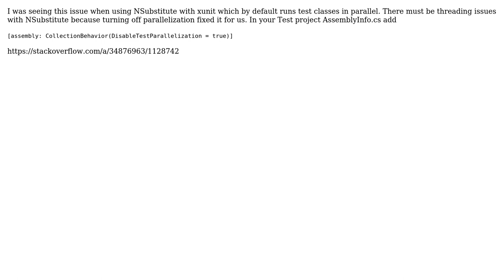NSubstitute Argument Matcher Errors only in TFS Build (2 Solutions!!)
NSubstitute Argument Matcher Errors only in TFS Build

With thanks & praise to God, and with thanks to the many people who have made this project possible! | Content (except music & images) licensed under CC BY-SA | Music | Images & others | With thanks to user patrickbadley user Doug Morrow and the Stack Exchange Network Trademarks are property of their respective owners. You are responsible for your own actions.